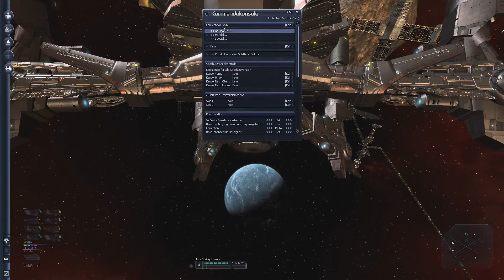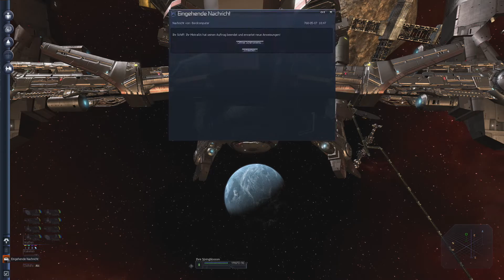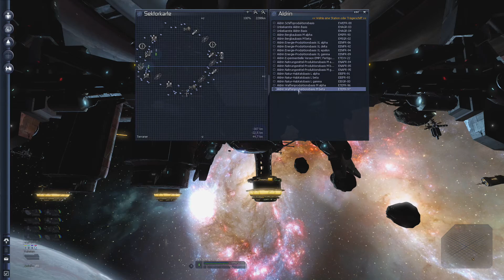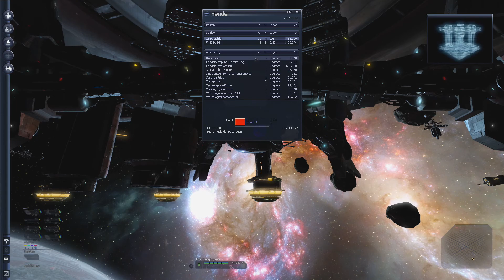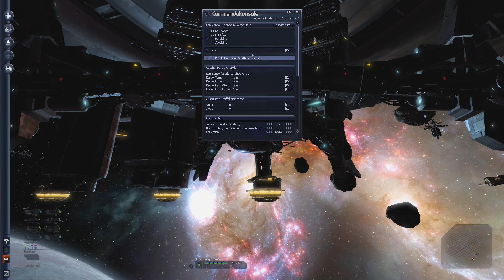X3TC #344 - Gunnes Kreuzzug sieht gut aus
Endlich mal Erfolge - die Zephyr ist mit dem scannen der Asteroiden in Gunnes Kreuzzug durch. Es sieht so aus, als würde ich dort jetzt wirklich meinen nächsten Fabrikkomplex aufbauen.
Und Aldrin braucht endlich einen weiteren Sektorhandler.

Ganz entspannt :).